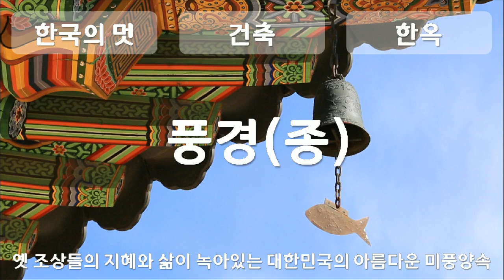한국의 멋, Korean style, 건축, architecture, 한옥, Hanok, Traditional Korean House, 풍경, 종